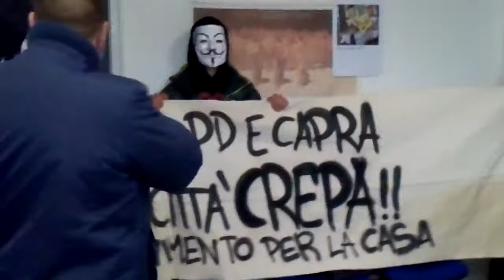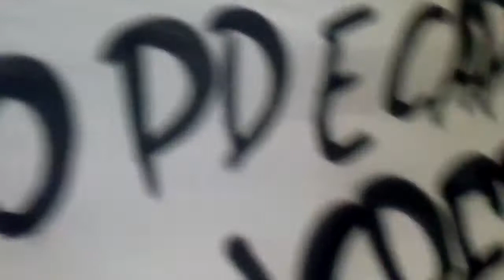Alessandria - Il Movimento per la Casa occupa la sede provinciale del PD